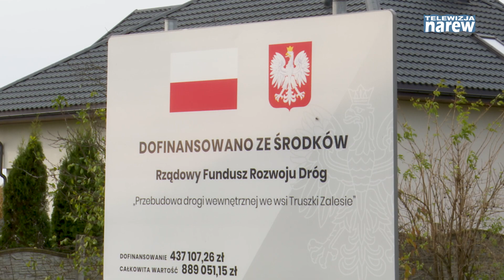Dwa odcinki przebudowanych dróg gminnych w Truszkach, Zalesiu i Glinkach oficjalnie otwarte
Portal:  narew.info/